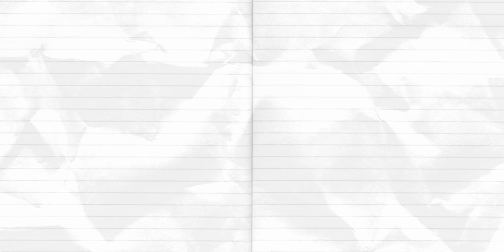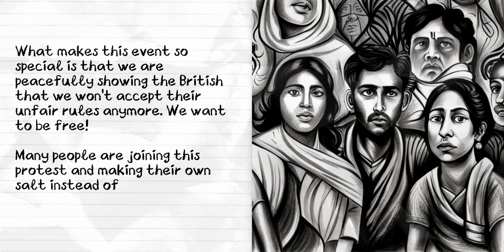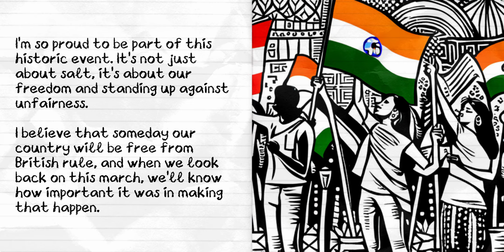[Today in History] 6 April 1930 - Gandhi Leads the Salt March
On 6 April 1930, history was made as Mahatma Gandhi embarked on the iconic Salt March, inspiring a nation to rise up against colonial oppression! Join us on "Today in History" video as we follow Gandhi's footsteps and delve into the heart of India's struggle for independence. Get ready to be inspired by the power of peaceful resistance and the quest for freedom!